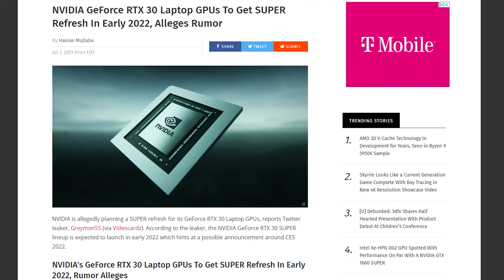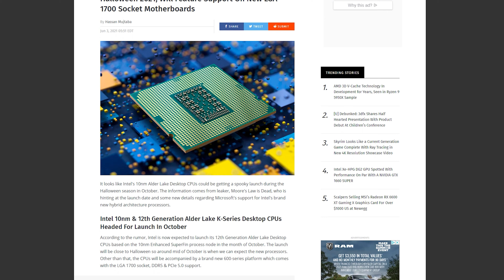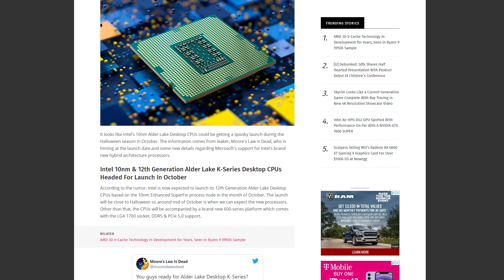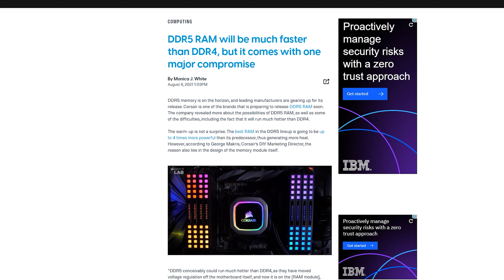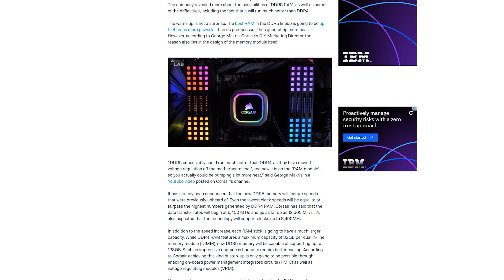2022 Gaming - More Power, More Cost!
2022 Looks to be one of the most interesting years for gamers in terms of new tech. But if rumors are true we are going to need massive PSU's - and even bigger wallets!

Amazon for PC components!

Sony A6600 (New camera)